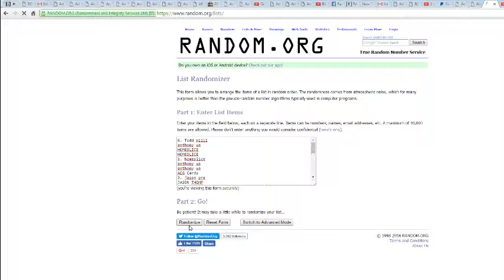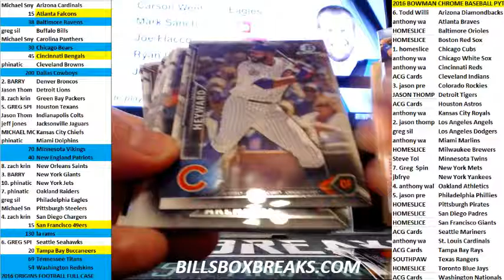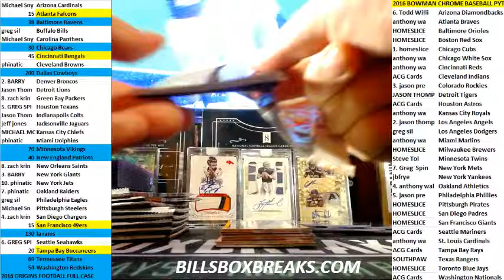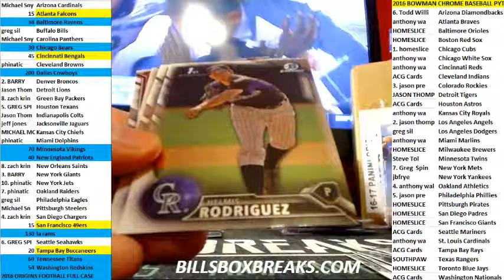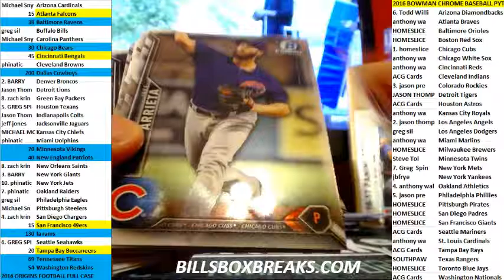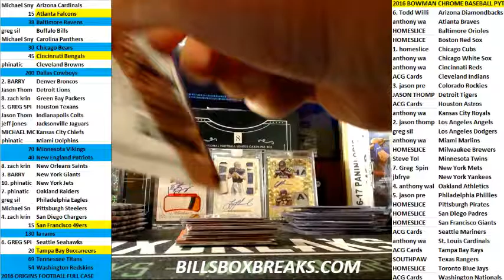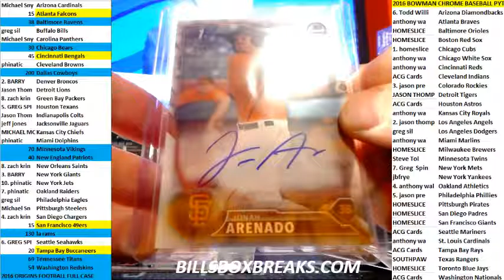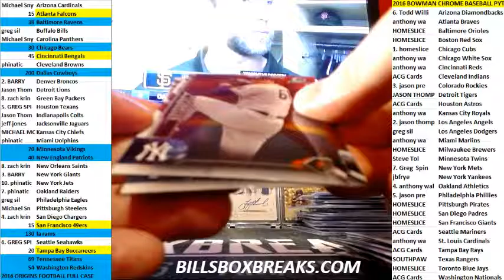2016 BOWMAN CHROME BASEBALL PICK YOUR TEAM #`